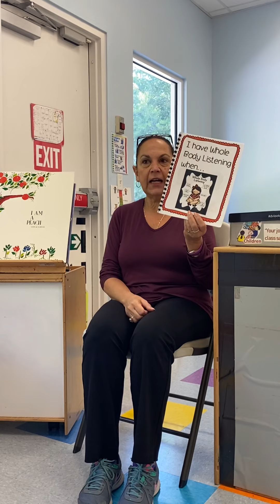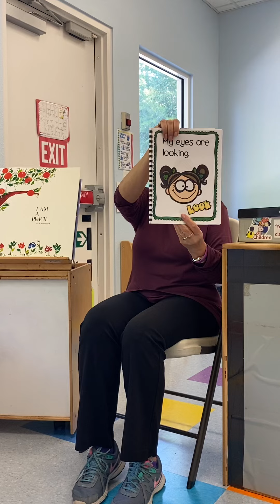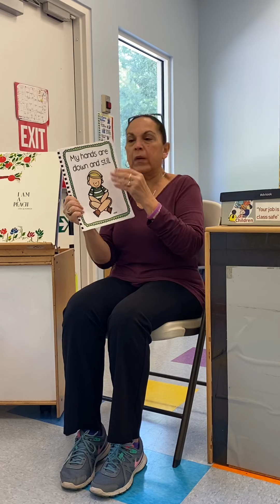Learning to Listen